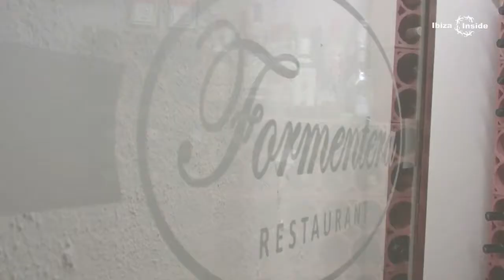Birthday party in Ibiza at typical Ibicenc restaurant Formentera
We had a fantastic typical Ibicenc birthday party of our dear friend Lali in restaurant Formentera, Ibiza Town. Happy Birthday Lali, this is our present to you from Ibiza Inside, Love Marisa & Virgil